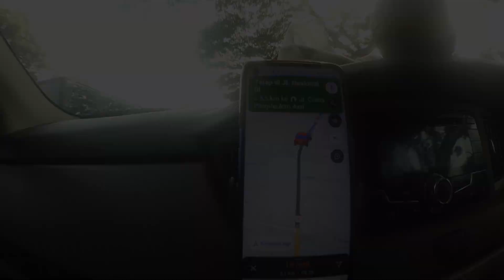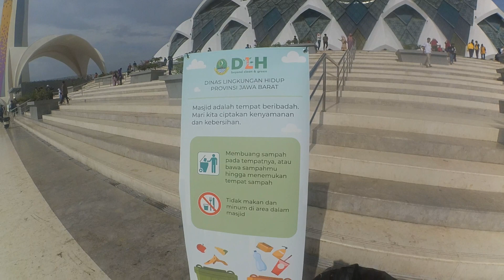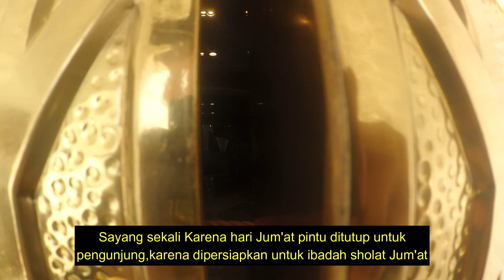Masjid terapung Bandung atau Masjid AL-Jabbar Bandung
masjid AL JABBAR yang terletak di Bandung Jawa Barat, terkenal dengan nama Masjid Terapung